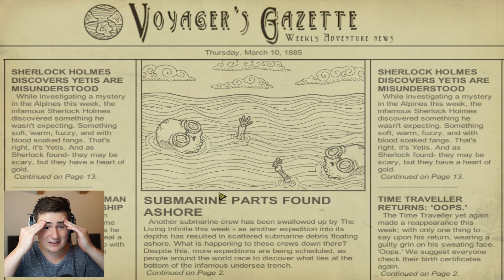NAŠLI JSME OBŘÍ PERLU! w/ Herdyn & House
Edit ►Jur3x

Použitá hudba
►Twenty One Pilots - Stressed Out (Tomsize Remix) / [OUTRO]